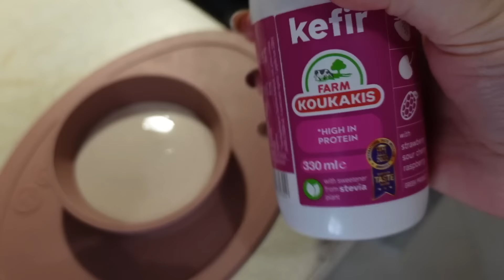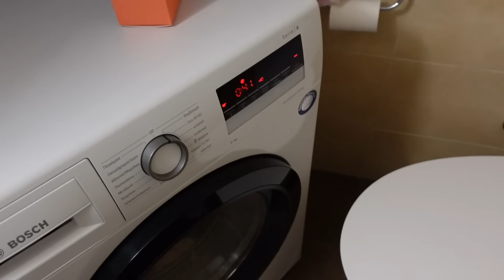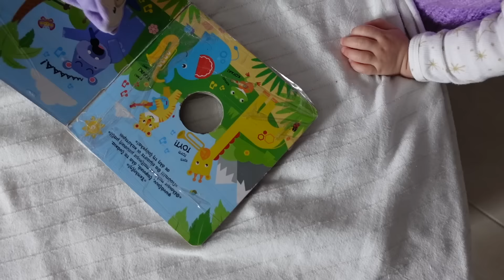ΓΥΜΝΑΣΤΙΚΗ ΣΤΟ ΣΠΙΤΙ + ΝΕΟ ΕΠΙΠΛΟ ΠΑΙΔΙΚΟΥ | YOU.ME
Σήμερα έχουμε ένα γεμάτο προγραμμα με γυμναστική στο σπίτι, να παραλάβουμε ένα νέο έπιπλο παιδικού και διάφορες άλλες δουλειές. Η γυμναστική στο σπίτι μας βοηθάει να ξεκινήσουμε δυναμικά την μέρα και να προετοιμαστούμε για όλες τις δοκιμασίες.